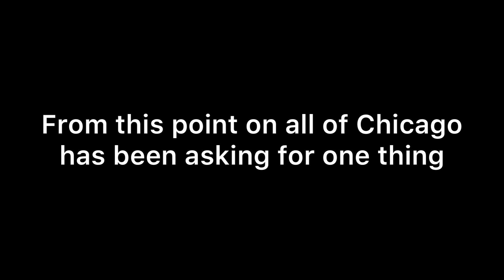The Play That Ended Matt Nagy's Coaching Career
All of Chicago wants Matt Nagy fired.